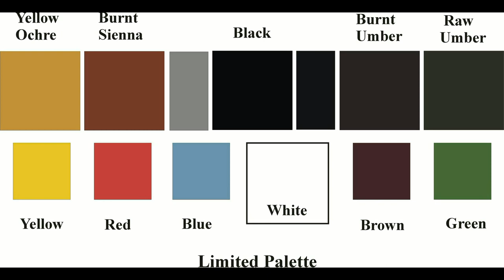Demonstration for Spalding Art & Craft Society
I was requested to demonstrate the use of a sponge roller, sea sponge and brush when using acrylics. The subject, a woodland river scene in the Dales. This composition, with its distant cooler light and leaves, middle distance with a figure and foreground bright leaves leading the eye up the river  seemed perfect for such?